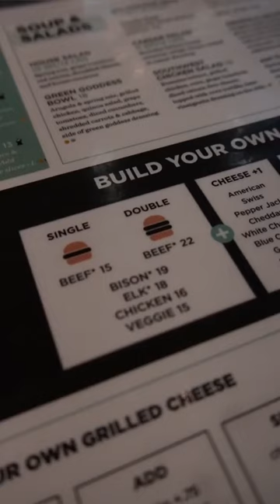Is Jackson Drug in Jackson Hole, WY Iconic or Overrated?! (Part 48)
Is Jackson Drug in Jackson Hole, WY iconic or overrated?